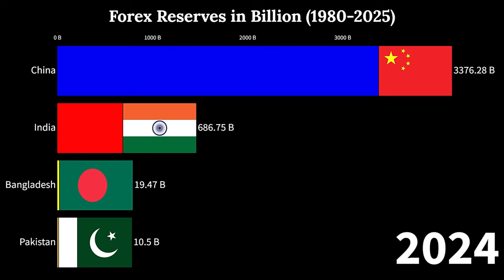Forex Reserves of India (1980-2025)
In this YouTube video, you will see the evolution of India's Forex reserves from 1980 to 2025. Discover the changes and advancements that have taken place throughout the years. Explore the growth of India's economy and financial stability through this informative visual representation.